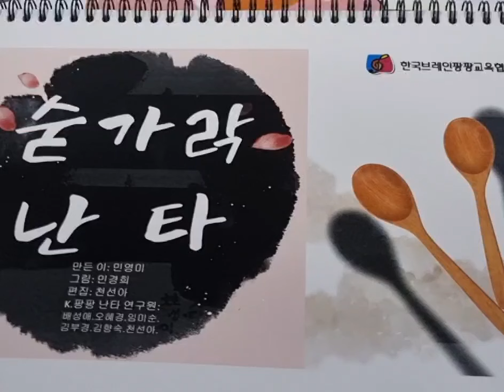숟가락난타- 당신이좋아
아티스트;남진.장윤정
앨범:당신이좋아
발매;2009,03,30
장르:트로트
K-팡팡숟가락난타
숟가락난타강습문의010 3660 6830